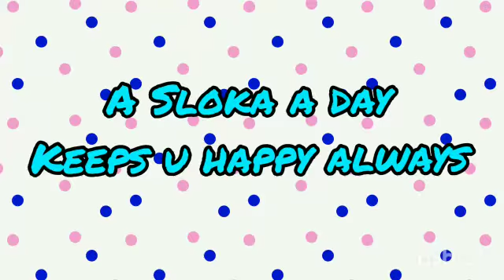slokam | vakrathunda slokam | vinayagar slokam